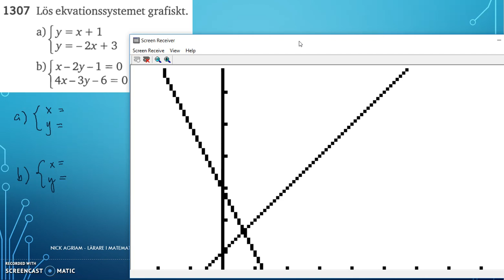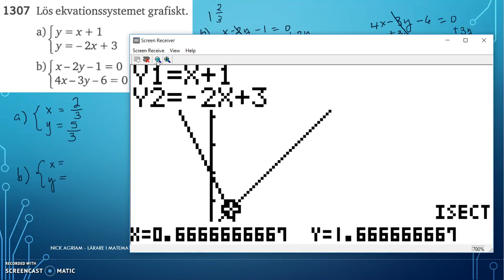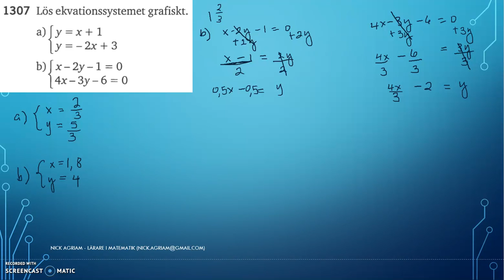Matematik 5000 Ma 2c Kapitel 1 Ekvationssystem Grafisk lösning 1307